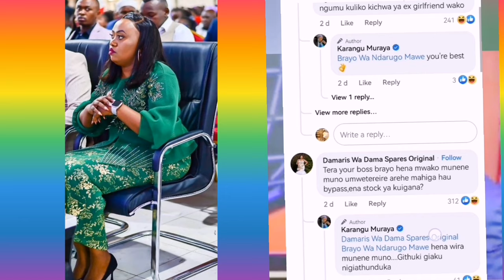😳FINALLY BISHOP BEN KUMBURA MUGUNDA WA JCM NIWAU NA KUGA ARAKA NGOROFA O HAU